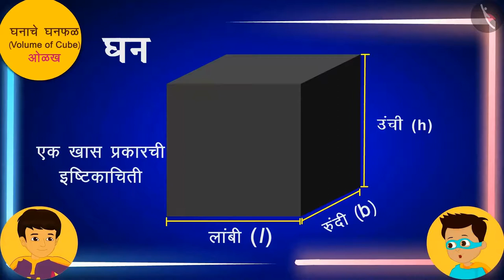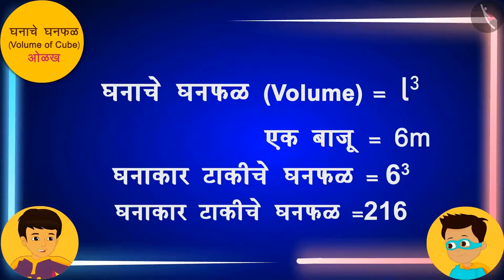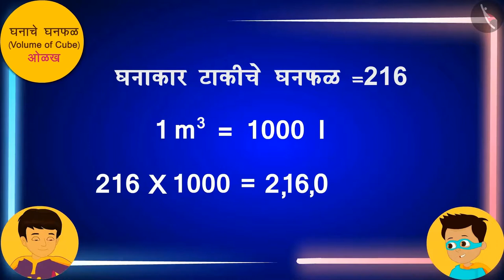घनाचे घनफळ|Part 1/3|Volume of a Cube|Marathi|Class 8